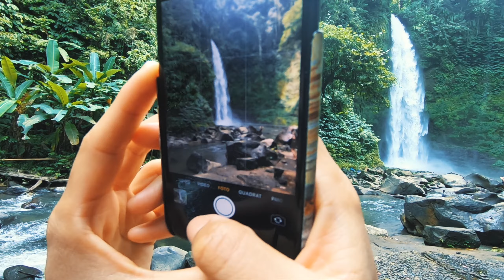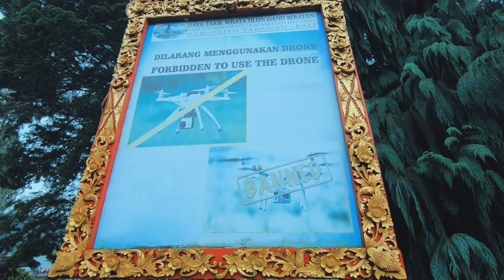Wir drehen durch ! Gopro hero 7 | Bali vlog Part 6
Was kann die Gopro hero 7 wirklich ??
Der Vlog wurde fast nur mit der Gopro 7 und der DJI Mavic pro 2 gedreht.
Für mich ist Gopro hero 7 eines der besten cams für unterwegs. Bin so begeistert...
Da hat Gopro aber was raus gehauen mit der hero 7 Black, die 200 frames sind perfekt für slow mo aufnahmen. und die Stabilisierung ist der der Hammer. hyperlapse funktioniert so einwandfrei. irre
was mir nicht gefällt sind die Aussetzer
Kamera geht nicht an oder hängt sich auf. war leider sehr oft der fall. also falls jemand weis woran das liegt, kann mir gern mal ein Kommentar da lassen. bei Dji mavic gibt es wieder nur eins zu sagen, einfach eine klasse dröhne zum reisen.